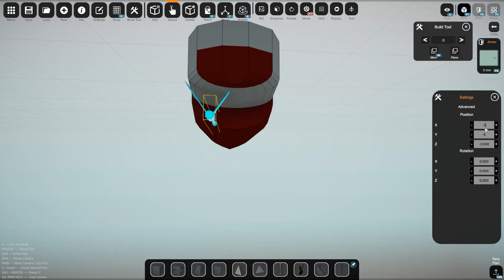Best of Lockdown